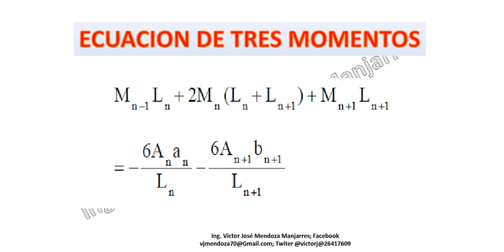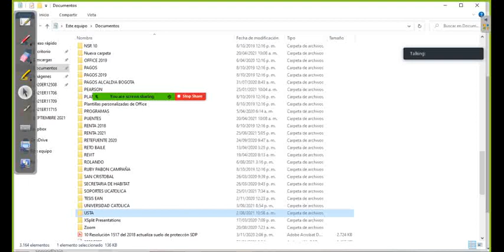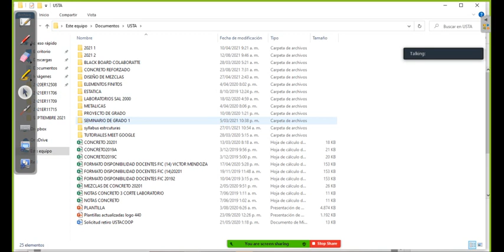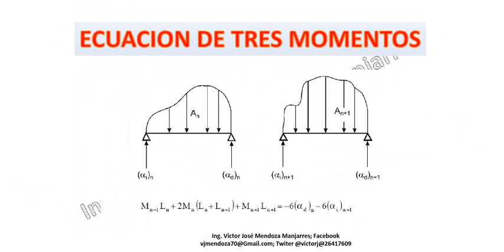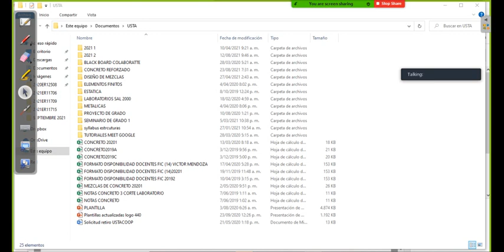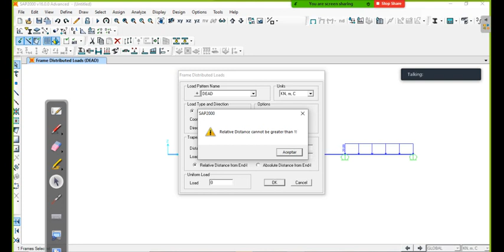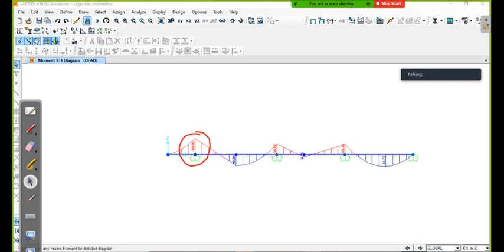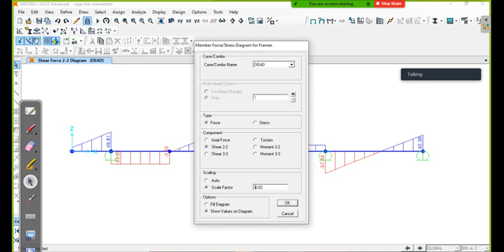SOLUCION VIGA POR TRES MOMENTOS - ANALSIS ESTRCUTURAL